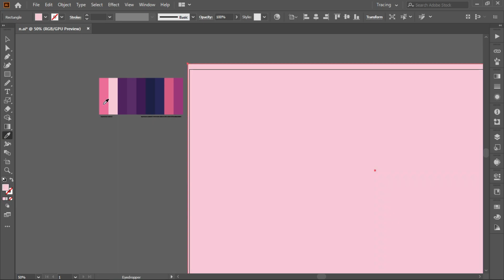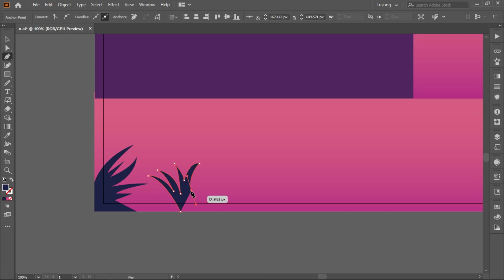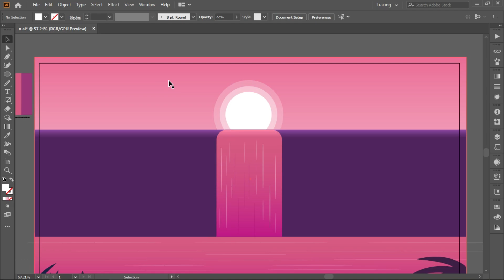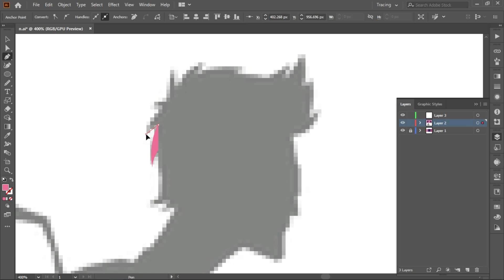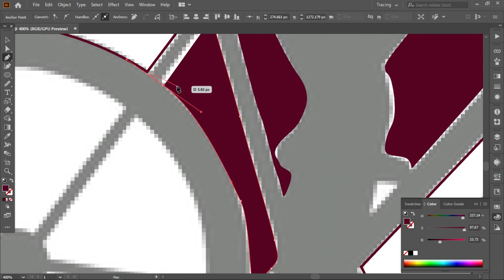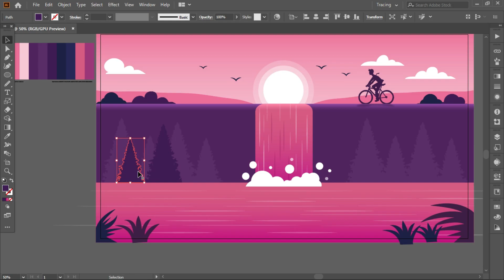Landscape beautiful scenery | Adobe illustrator | Tutorial step by step | Digital vector Speed art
Hi , this is a landscape scenery art tutorial . In this video I will show you , how to draw a beautiful landscape scenery step by step .  here I am usig adobe illustrator .  you have to decrease the playback  speed for better experience . In this video I am using many shortcut keys , vector image and color palette .So that I can save my time . You can download them from google or you can use them from my drive .